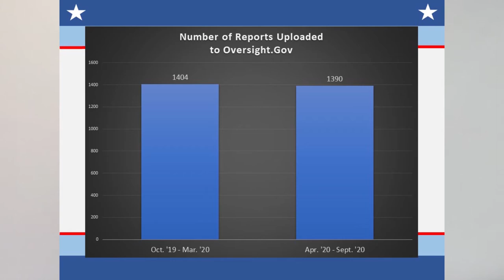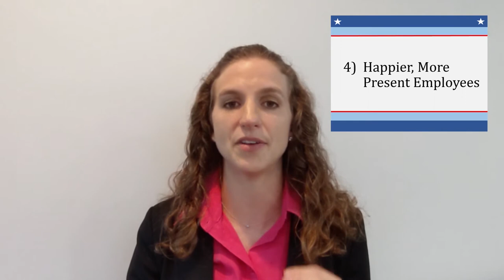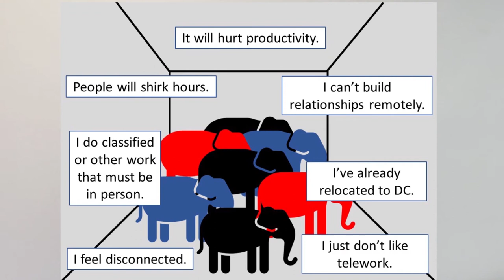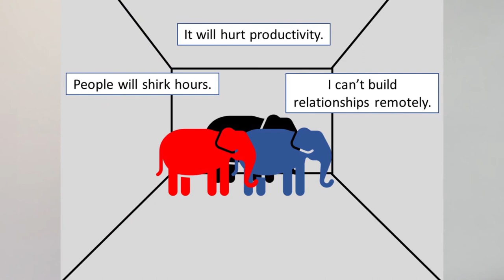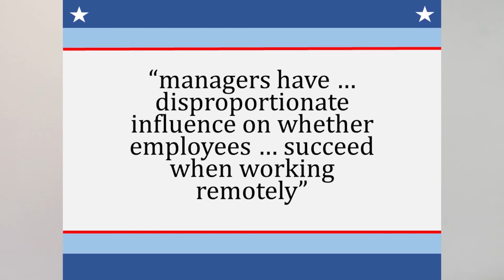More Connected Than Ever: Embracing Remote Teams and Leadership in the Next Normal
I will highlight the benefits, and feasibility, of embracing remote leadership and teamwork in the next normal.